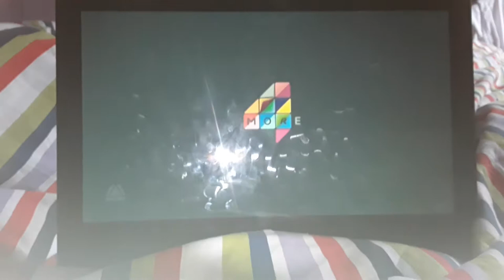More4 - All Gardens Great & Small Trailer 2017.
A Trailer For All Gardens Great & Small Whitch Started Monday At 9:00PM In 2017 On More4.